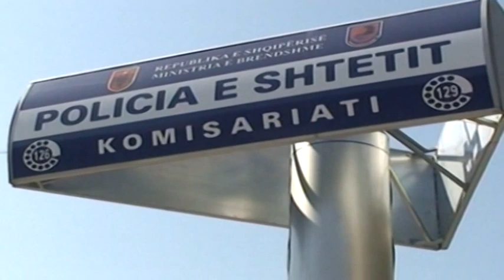2,4 ton drogë në Vlorë, ishte gati për t'u transportuar në Itali